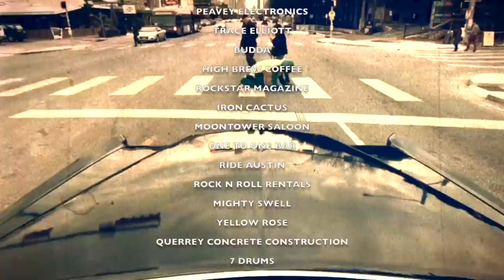512 Studios Live Season 4 Episode 9 Del Castillo,Three 33, Patrice Pike, Ray Prim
Filmed in Austin Texas at 512 Studios.
Aired April 8th 2017. Hosted by Omar Vallejo